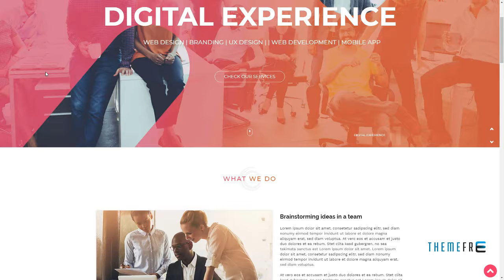Owkey - Multi-Concept WordPress Theme Rhett Stuart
ThemeForest Files Included Layered PSD

 Columns 4+

 Layout Responsive

 Tags agency, concept, landing page, media, multi-concept, multi-purpose